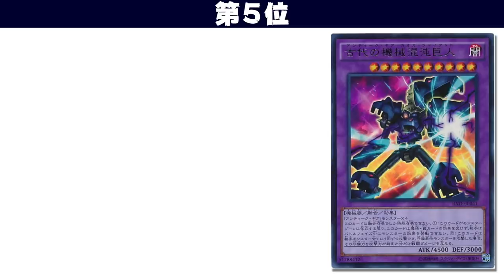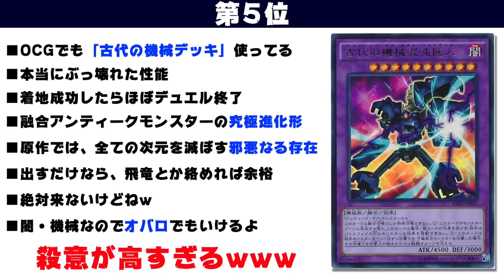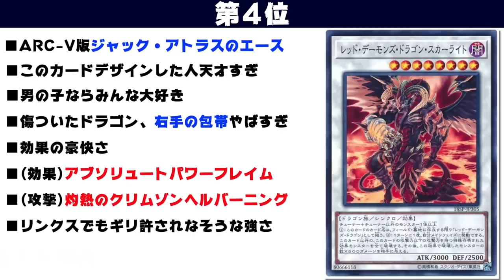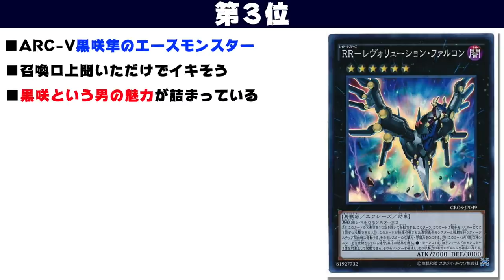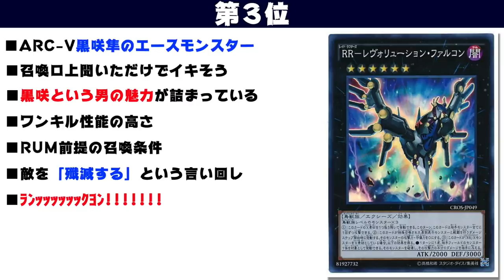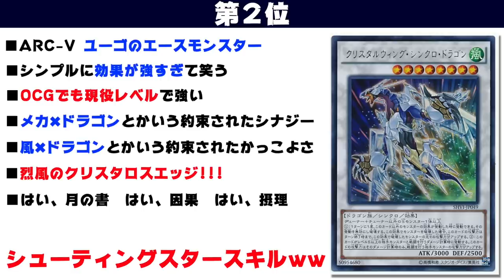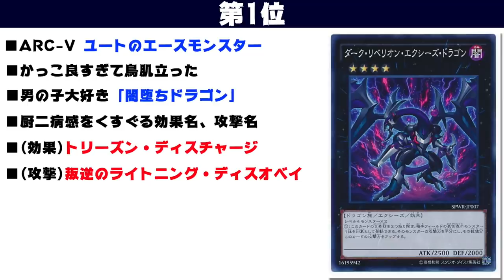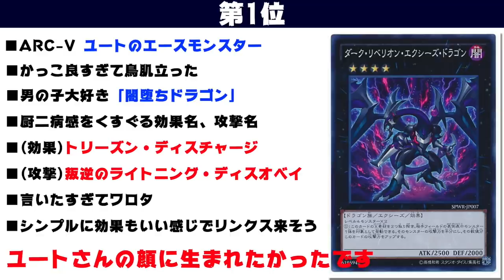【オタクが熱弁】遊戯王ARC-Vで登場した最高にかっこいいモンスターTOP5 -RYUの場合-【遊戯王デュエルリンクス ラジオ】【YuGiOh DuelLinks】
大熱弁
遊戯王ARC-Vで登場した
最高にかっこいいモンスターTOP5
今日はひたすらオタクが熱く語る
ランキング動画シリーズです。
ARC-Vに出てくるモンスター
かっこいいやつ多すぎて泣いた。

メンバー登録はこちら

コメントに関するお願い

✅使用楽曲
　　などなど